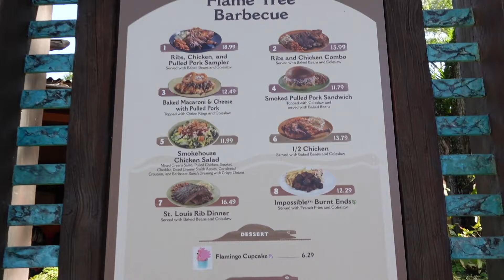Flame Tree Barbecue's new Impossible Burnt Ends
I braved the holiday crowds to try the new Impossible Burnt Ends from Flame Tree Barbecue at Disney's Animal Kingdom. This option is new as of this fall and includes Impossible Meat, fries, and coleslaw.

✨ Did you know I am a Travel Advisor? I would love to book you for your next to Walt Disney World or beyond! You can fill out my vacation inquiry form here. I look forward to working with you! ✨

Hi I'm Melissa and I run Vegan Disney World. I started it as a website in 2014 to showcase what the vegan options were in Walt Disney World. Follow along to find out about vegan options in the parks, at sea, and at Universal Orlando Resort.